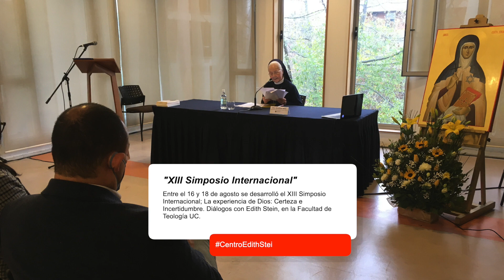[NOTA] XIII Simposio Internacional; La experiencia de Dios: Certeza e Incertidumbre.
Durante tres jornadas intensas (16 al 18 de agosto 2022) se desarrolló el XIII Simposio Internacional; La experiencia de Dios: Certeza e Incertidumbre. Diálogos con EdithStein, en nuestra facultad.

La actividad, organizada por el Centro de Estudios Interdisciplinarios en Edith Stein UC (CES), de la Pontificia Universidad Católica de Chile, contó con la presencia de la Dra. Anneliesse Meis Wörmer de la PUC, Dr.Rubén Sánchez de la Universidad Popular Autónoma del Estado de Puebla, México y el Dr. Juvenal Savian Filho de la Universidad Federal de Sao Paulo, Brasil.

Tuvo como ejes centrales profundizar en las implicancias de la relación experiencial que el ser humano mantiene con el ecosistema, con la sociedad y consigo mismo.

Además de reflexionar sobre la cuestión de la experiencia de Dios abordada desde diversos enfoques disciplinares.